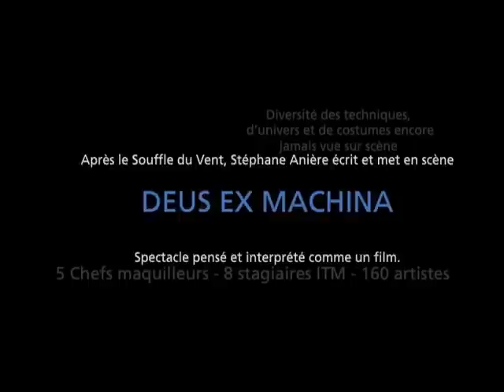Deus ex machina au Palais des Congrès ITM Paris 2012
Représentation exceptionnelle de DEUS EX MACHINA, au Palais des Congrès le 15 septembre 2012.
Pensé et interprété comme un film, DEUS EX MACHINA, s'appuie sur une diversité de
techniques, d'univers et de costumes encore jamais vus sur des planches : batailles épiques réunissant plus de 100 figurants sur scène, musique live, danse, arts martiaux... Pas moins de 160 artistes étaient sur scène pour emmener le spectateur au cœur d'une intrigue mythique, celle de la fameuse Pandore.
8 maquilleurs d'ITM Paris, encadrés par Amélie SANE et 4 autres maquilleuses professionnelles, ont maquillé les 60 figurants et les 10 danseurs.